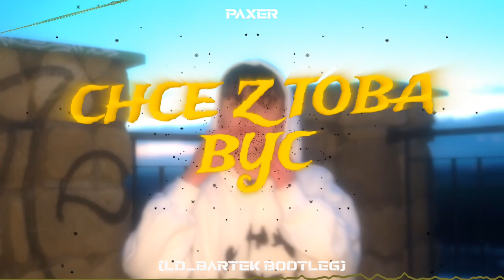PAXER - CHCĘ Z TOBĄ BYĆ (LD_BARTEK BOOTLEG)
PAXER - CHCĘ Z TOBĄ BYĆ (PROD. LD_BARTEK)